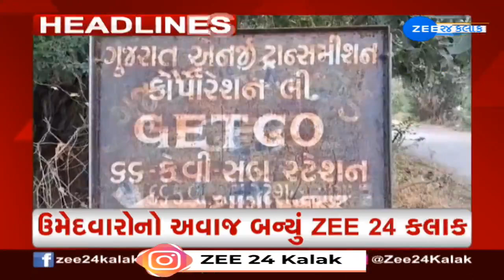ZEE 24 Kalak Headlines @ 1 PM: 27/12/2023 | Weather Forecast | Winter 2023 | Headlines Today